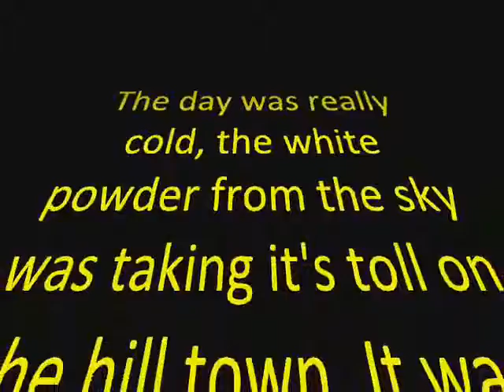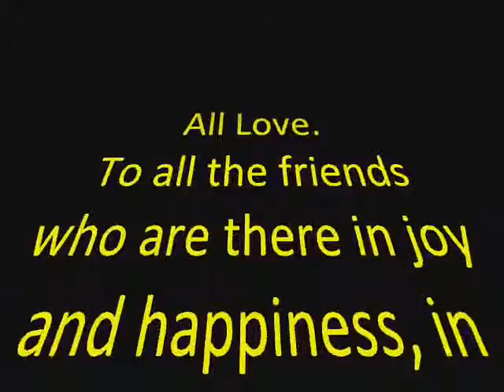Part - I, Snowfall, Friends Meet...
Snowfall and a Awesome day.